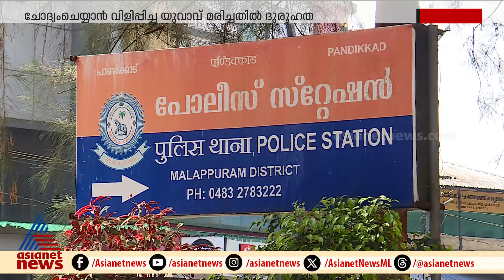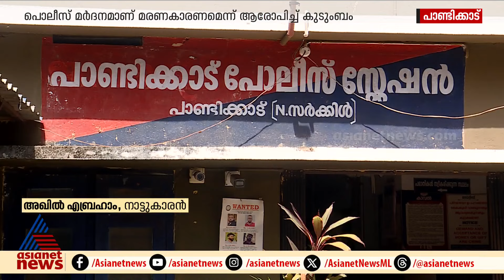പൊലീസ് ചോദ്യം ചെയ്യാൻ വിളിപ്പിച്ച യുവാവ് മരിച്ചതിൽ ദുരൂഹത ; പൊലീസ് മർദനം ആരോപിച്ച് കുടുംബം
ചോദ്യം ചെയ്യാൻ തുടങ്ങിയ ഉടൻ മൊയ്തീൻ കുട്ടി കുഴ‍ഞ്ഞുവീണു, മർദിച്ചിട്ടില്ലെന്ന് പൊലീസ്; ഹൃദ്രോഗിയെന്ന് ഡോക്ടർമാർ